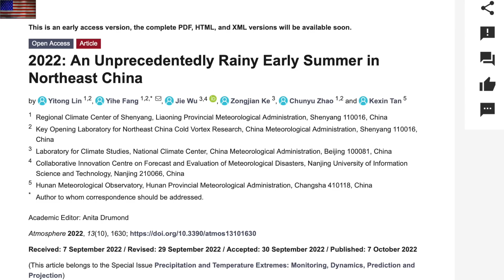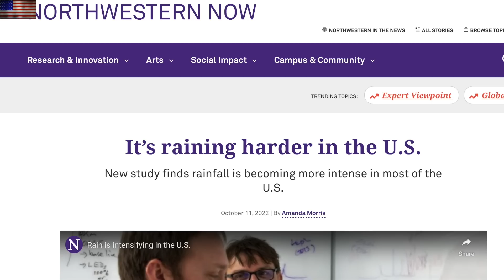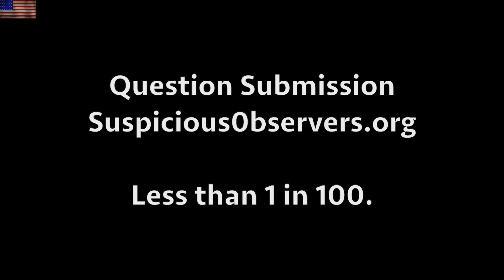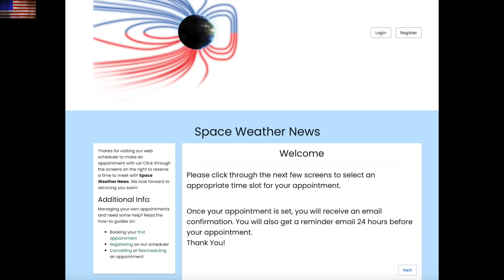Climate Shifts to Both Extremes, Space Weather | S0 News Oct.12.2022